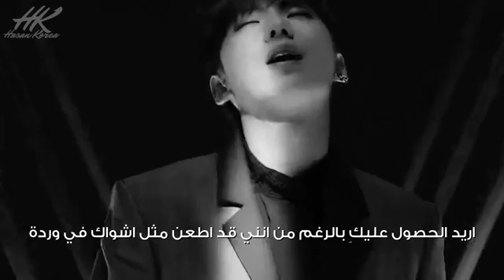MONSTA X-Beautiful (arabic sub)